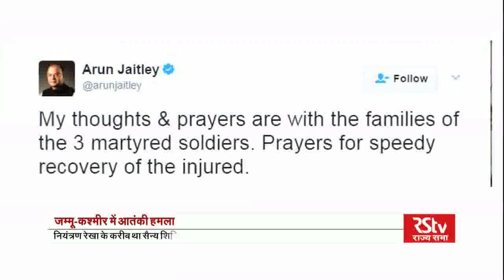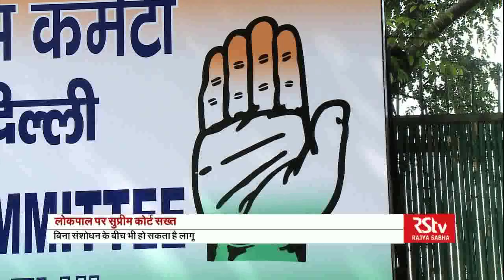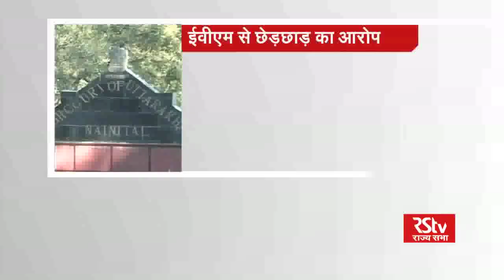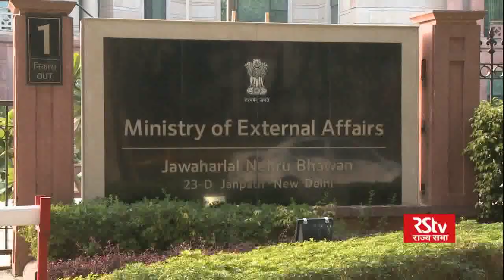Hindi News Bulletin | हिंदी समाचार बुलेटिन – Apr 27, 2017 (7 pm)